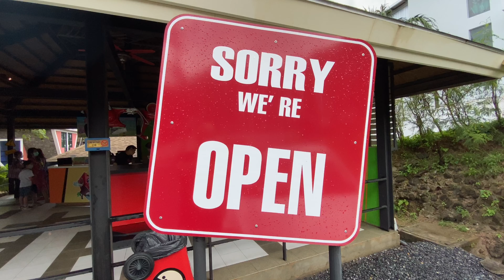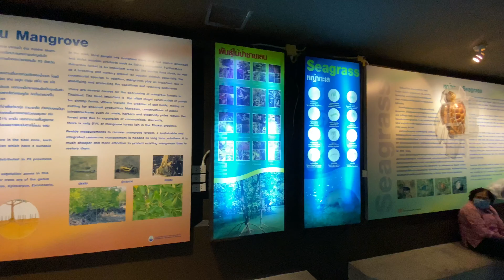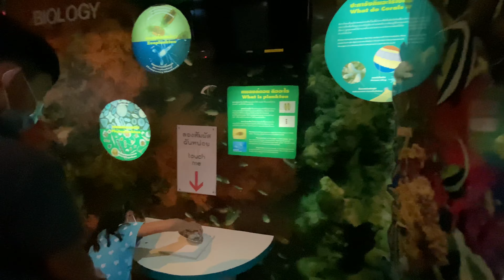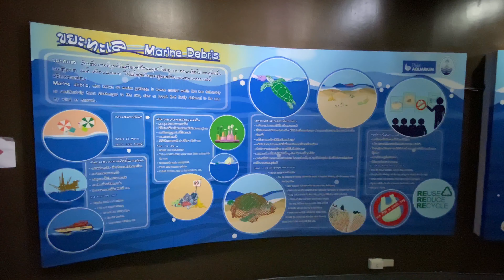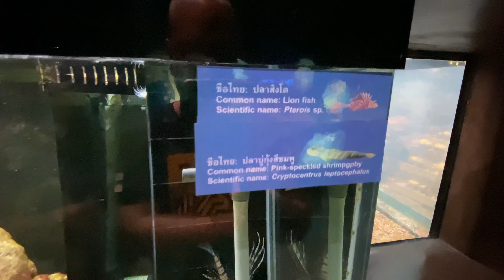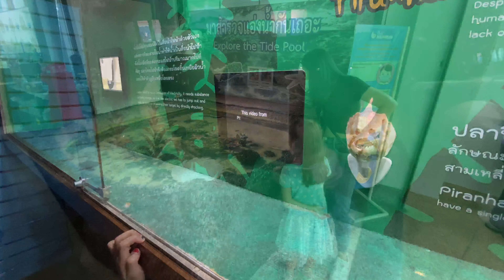Phuket Thailand Trip UpsideDown House Phuket Aquarium Trip บ้านตีลังกา ภูเก็ตอควาเรียม ภูเก็ต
Phuket Aquarium and UpsideDown House at Phuket Thailand บ้านตีลังกา ภูเก็ตอควาเรียม ภูเก็ต

Time codes

0:00 Swimming in the pool villa

2:07 UpsideDown House Phuket

4:33 Phuket Aquarium